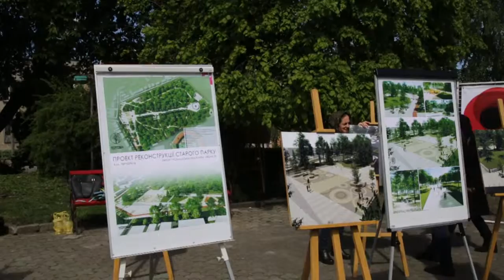Реконструція Старого парку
Основне завдання поновлення Старого Парку – позбутися радянського ідеологічного стилю.
Можливо він стане принадою для туристів?
На якому етапі реконструкція дивіться у сюжеті Лесі Продоус.